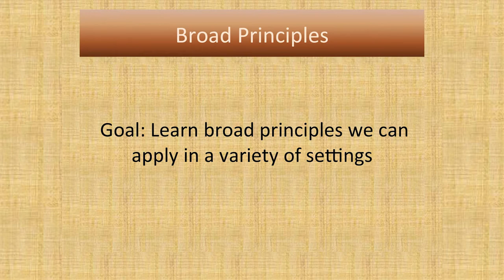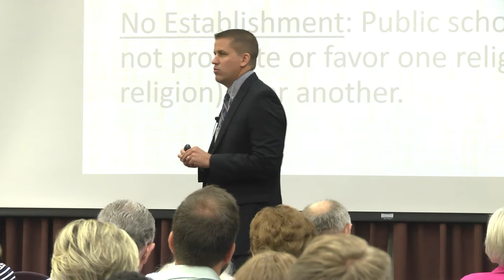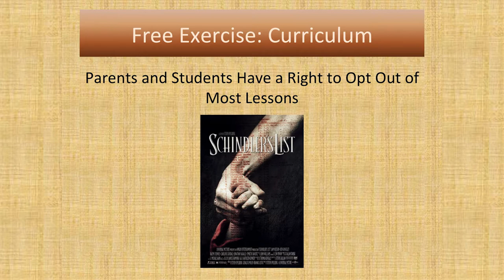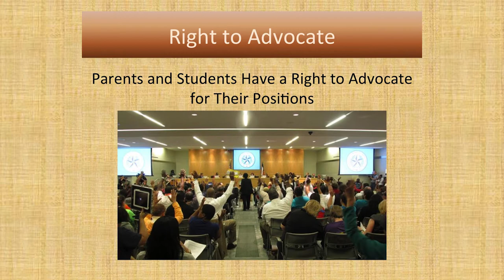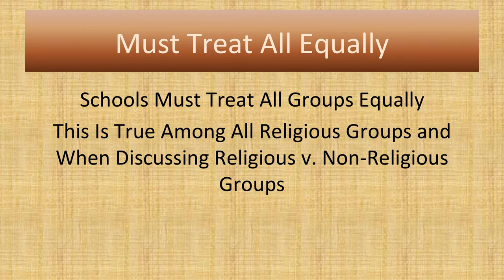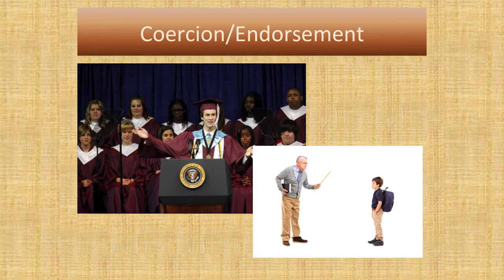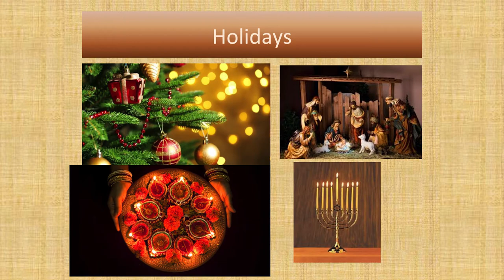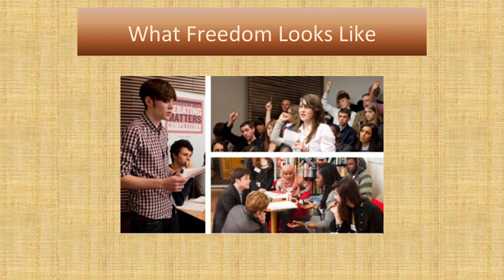2017 Religious Freedom Annual Review - Steve Collis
The videos and links provided on this website are for informational educational purposes only. These videos do not constitute legal or financial advice, nor do they necessarily reflect the views of Holland & Hart LLP or any of its attorneys other than the author. These videos are not intended to create an attorney-client relationship between you and Holland & Hart LLP.  Substantive changes in the law subsequent to the date of this publication might affect the analysis or commentary.  Similarly, the analysis may differ depending on the jurisdiction or circumstances.  If you have specific questions as to the application of the law to your activities, you should seek the advice of your legal counsel.